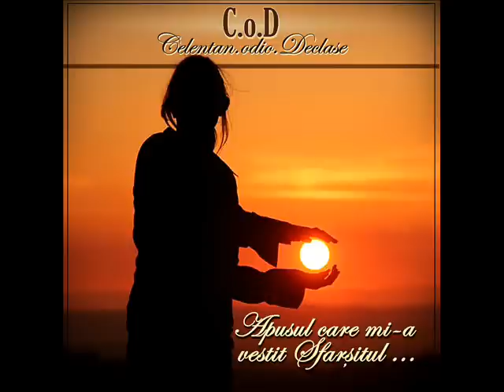C.o.D - Apus negru (2015)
Text / Voce : C.o.D
Coperta : Carpatin
Album:  Apusul care mi-a vestit Sfarsitul "